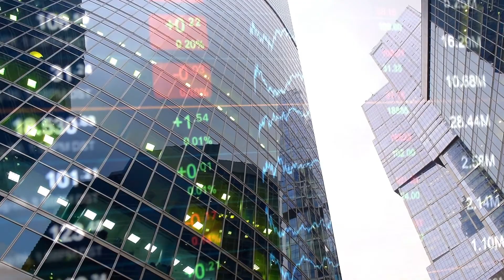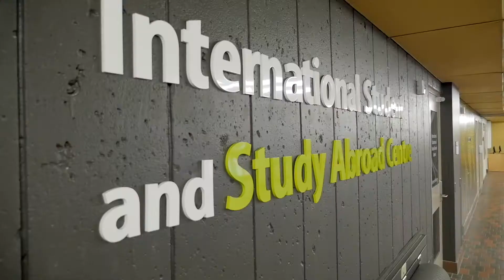Bachelor of Arts in Economics at the University of Saskatchewan